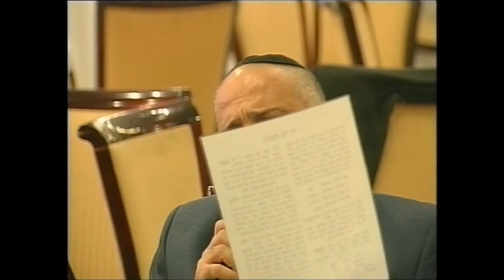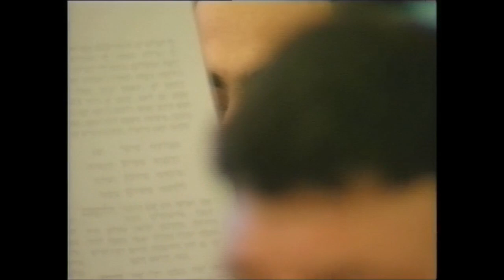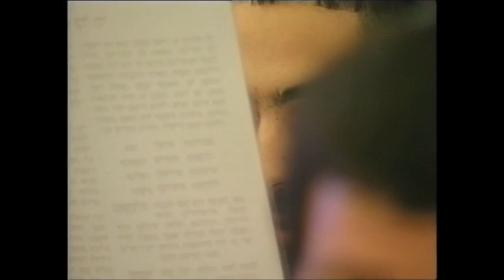נשמת כל חי יהודה חיון ובניו .יוסי שרון.משה גבסו.אלעד כהן.רפאל חיון 0506702136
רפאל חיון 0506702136